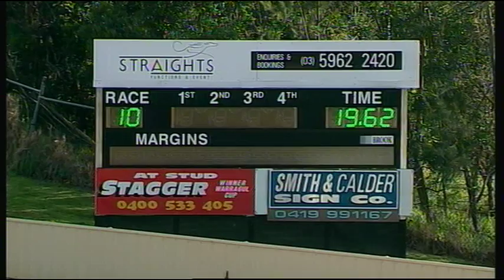HVL SUN 14 JUN 15 R10